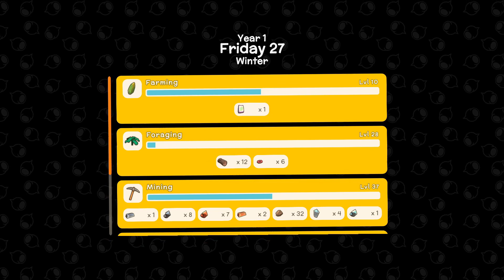Dinkum: Part 79 (05-29-24)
Dinkum is in early access on steam.